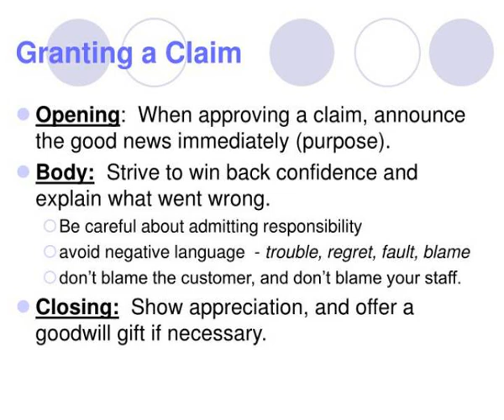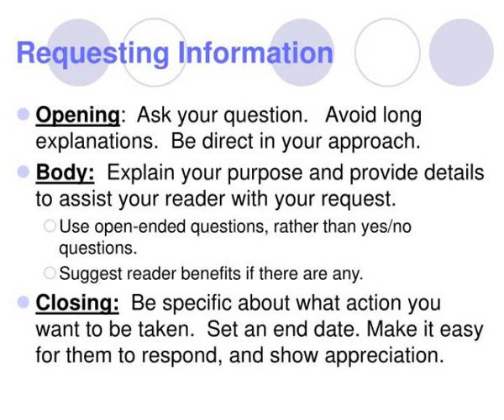routine letters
Routine Letters. Have you ever written a letter to a company? Did you expect a response? If you receive a fan letter complimenting your services, do you respond? Why might you do so? Why is it important to answer complaints or letters of concern immediately?. Purpose of Routine Letters.